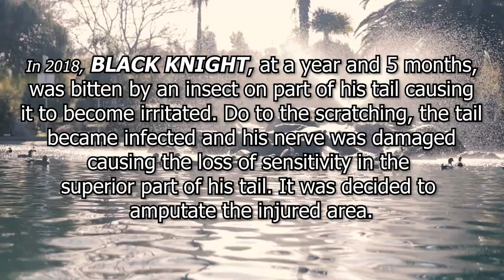KNIGHT BULLYZ - Black Knight (American Bully) 2019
American bully male "Black Knight" owned by Jose A Licona Batrez of Knight Bullyz out of San Diego, California. Contact Jose for more info.

Video by Ruben Avila for Bully Events